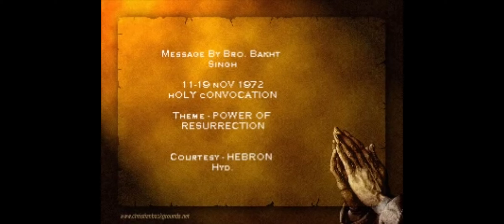Power of Resurrection, Best Example | Bro Bakth Singh Uncle